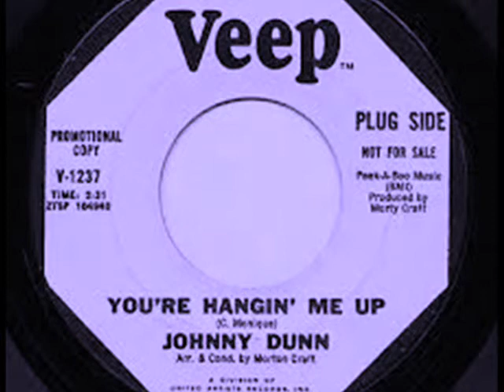JOHNNY DUNN ~ YOU´RE HANGIN´ME UP